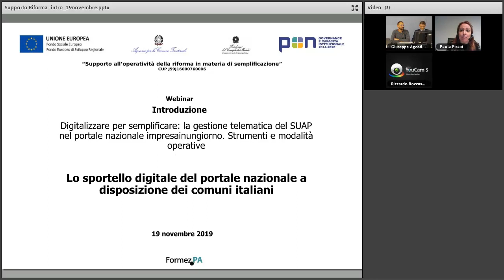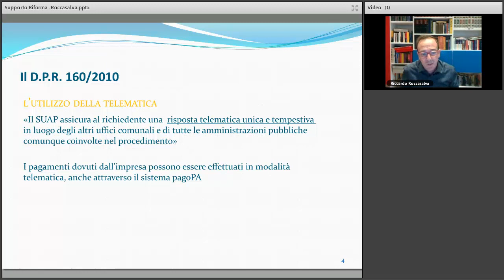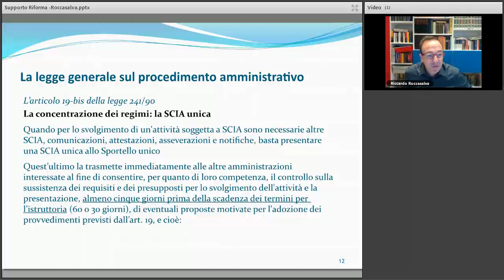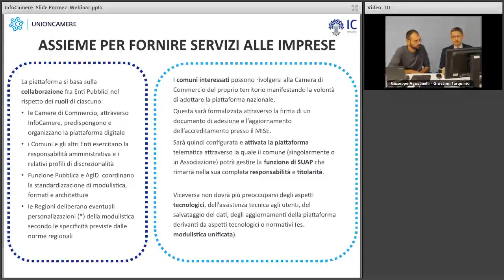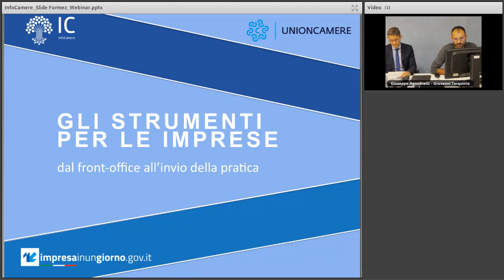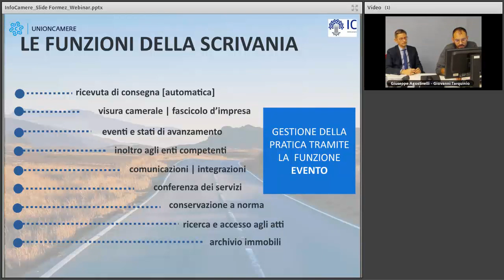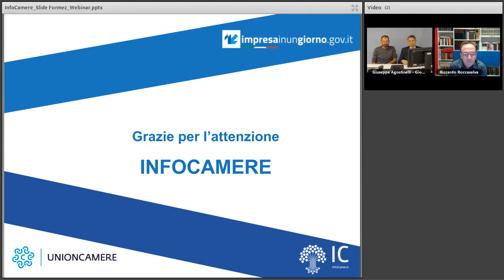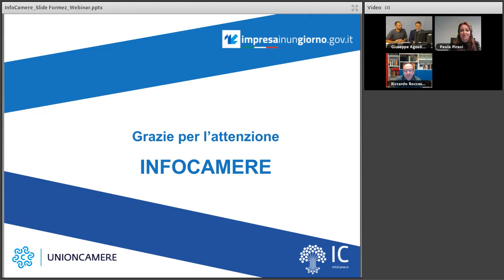Lo sportello digitale del portale nazionale a disposizione dei Comuni italiani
Con il webinar Lo sportello digitale del portale nazionale a disposizione dei comuni italiani si apre il ciclo di eventi online La gestione telematica del SUAP nel portale nazionale impresainungiorno. Strumenti e modalità operative, il secondo sul tema digitalizzare per semplificare. Questo nuovo percorso approfondisce le funzionalità e l’utilizzo da parte dei comuni del portale impresainungiorno delle camere di commercio, la piattaforma più diffusa a livello nazionale di SUAP digitale e si focalizza sul rapporto tra SUAP e SUE dal punto di vista dei profili normativi e tecnologici.